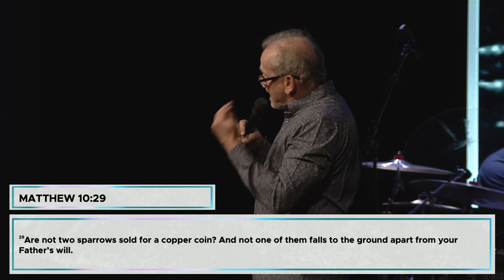Miracles by Lloyd Bustard